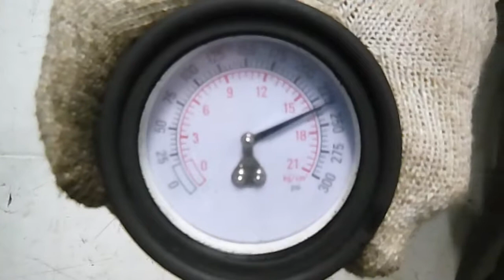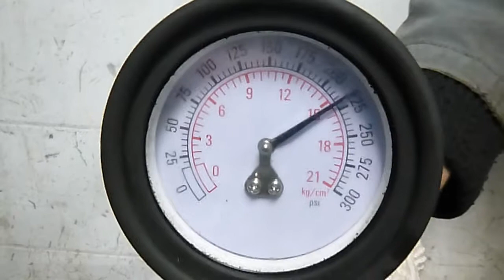Двигатель Opel для Astra J 2010 после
Описание двигателя Двигатель Opel для Astra J 2010
1.6Л. 16V 2012Г. КОМПРЕССИЯ: 1Ц:16 2Ц:16 3Ц:16 4Ц:16 A16XER ПРОБЕГ 71528 МИЛЬ